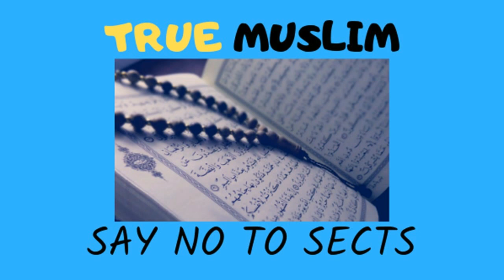Correct Spelling of Muhammad and Ahmad by Engineer Muhammad Ali Mirza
Name
04-Oct-1977
Academic Qualification
Interest & Objective
Dawat-e-ISLAM & Unity of Ummah
Occupation
General Manager (Grade-19)(Defence Ministry, Govt. of Pakistan)
Hometown
Jhelum City (Punjab)
Country
Pakistan